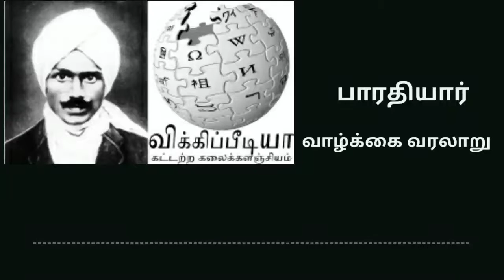பாரதியாரின் வாழ்க்கை வரலாறு | Life History of Bharathiar | Full AudioSpeech | Tamil | Podcast 🎶🎧📖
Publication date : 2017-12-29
Usage : Attribution-Noncommercial-Share Alike 3.0
Topics : bharathiar, bharathi, poet, tamil
Language : Tamil

Tamil Audio Book from Tamil Wikipedia Content using opensource TTS (IITM and SSN College)

You have permission to reuse this video if you give us credit and a link back to this channel.

By doing so we will stay in touch for more music to come...

See our collection of bestsellers in books :

🔴Motivational books

🔵Ikigai: The Japanese secret to a long and happy life

🔴Best Sellers in Motivational Books

🔴Best Sellers in inspirational Books

🔴Best Sellers in Fiction Books

🔵Best Sellers in Religious Fiction

🔴Best Sellers in Spiritual Fiction

🔵Best Sellers in Short Stories Books

🔴Best Sellers in Poetry Books

🔵Best Sellers in Legend Books

🔴Best Sellers in Contemporary Fiction

1)This video has no negative impact on the original works (It would actually be positive for them)
2)This video is also for teaching purposes.
3)It is not transformative in nature.
4)I only used bits and pieces of videos to get the point across where necessary.